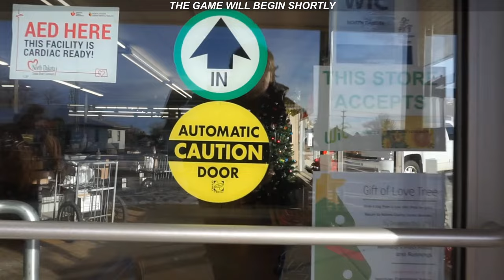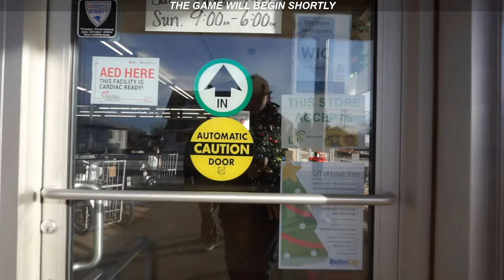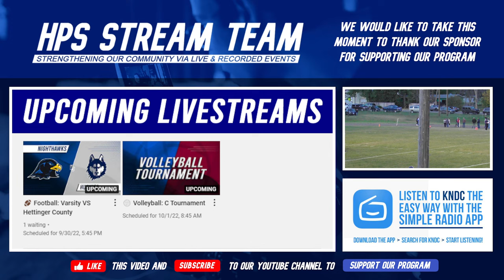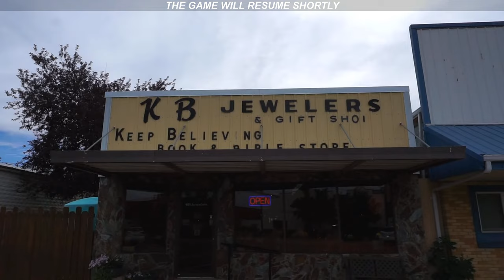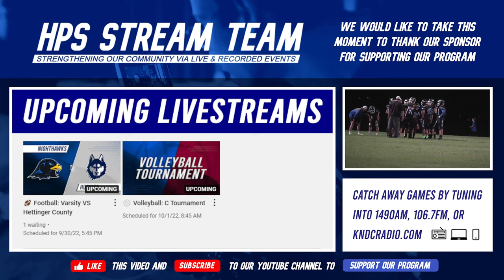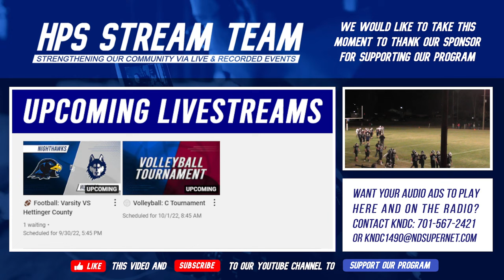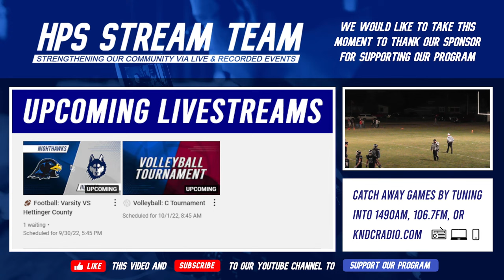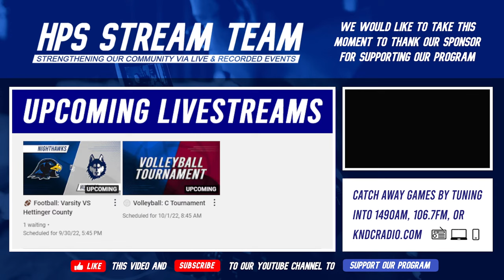🏈 Football: Varsity VS Hettinger County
00:00 - Intro
20:48 - 1st Quarter
58:00 - 2nd Quarter
1:34:20 - Local News & Sponsors
1:48:09 - 3rd Quarter
2:18:37 - 4th Quarter

⬆️ Watch our LIVE school news every Monday at 9am!
🎙️ Listen to our podcast each day the rest of the week